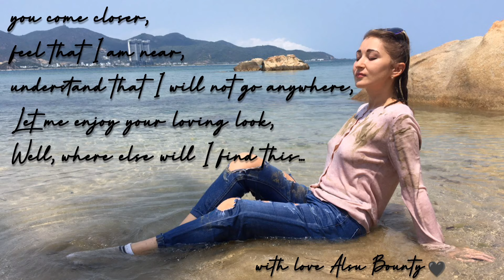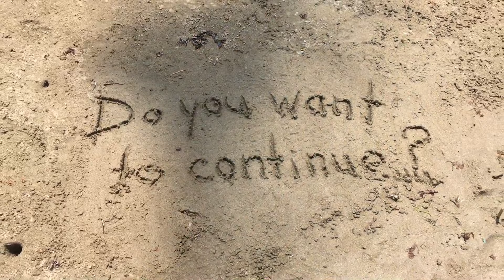👠•WETLOOK• channel presents. Sea ​​of ​​Love... ⛵️💦♥️ model Alsu Bounty in dirty, ripped jeans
Look at me, just for you new video...

🧡 I accept orders for INDIVIDUAL VIDEOS.🧡

I really love wetlook ! For me, this is the best thing you can feel in your life! This is bliss!
I love getting wet in the sea,in rivers, lakes, pools and baths, of course!
Write to me about your fantasies🍓

In dirty, ripped jeans.